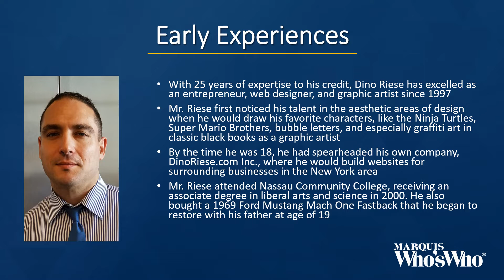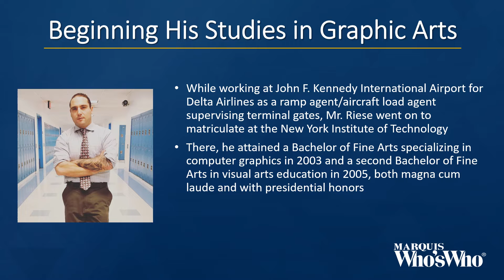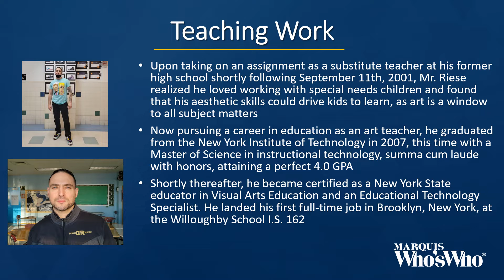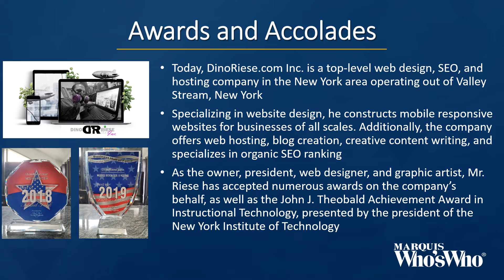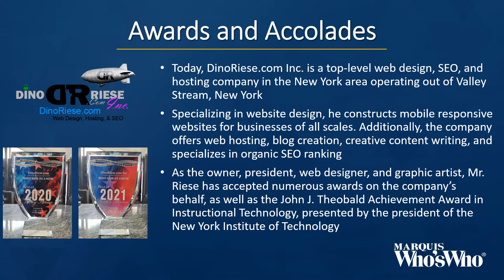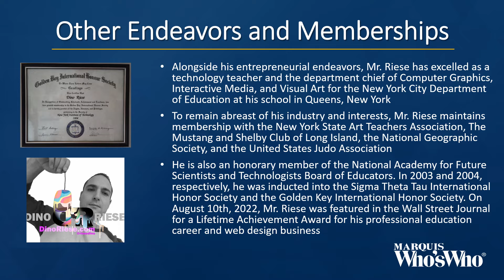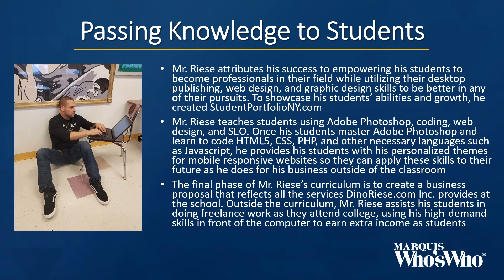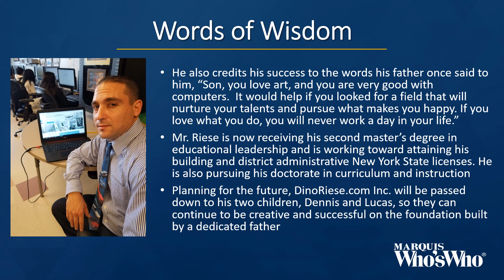Dino Riese Recognized for Excellence in Education, Web Design, Hosting and SEO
Mr. Riese started his own company with the goal of teaching sound graphic design principles.